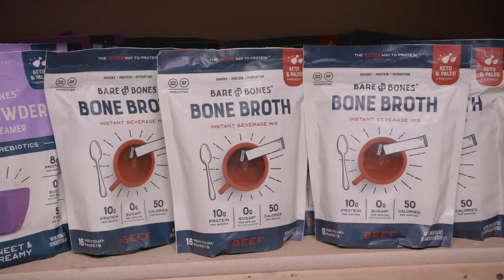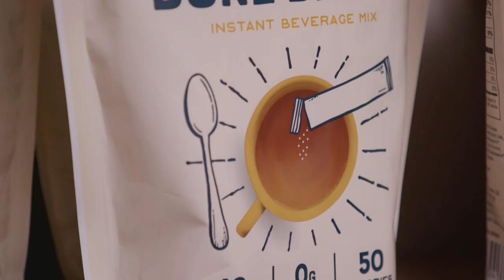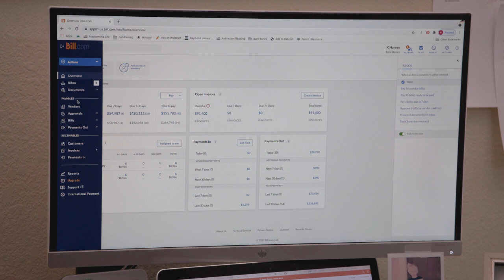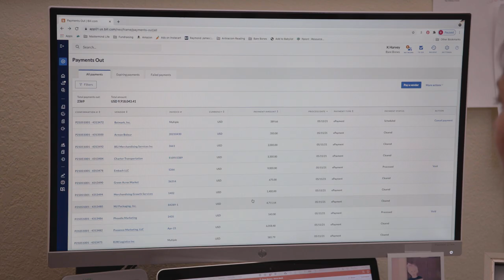Bare Bones Broth Relies on BILL "Power Tool" to Digitize Their AP Process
From side hustle to Costco shelves, Bare Bones Broth co-founders Ryan and Katherine Harvey have been on quite a ride! Join us as we chat about their switch from analog AP to a digital AP process—and how BILL helps them better manage cash flow, track invoices, simplify approvals, and focus on the stuff they love: introducing more customers to the healing power of Bare Bones Broth.